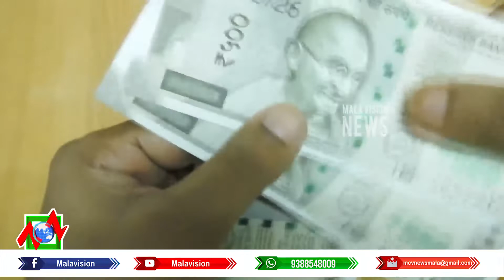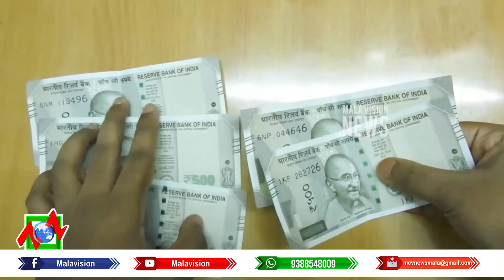രാജ്യത്ത് കള്ളനോട്ടുകള്‍ വര്‍ധിക്കുന്നായി റിസര്‍വ് ബാങ്കിന്റെ പുതിയ വാര്‍ഷിക റിപ്പോര്‍ട്ട്